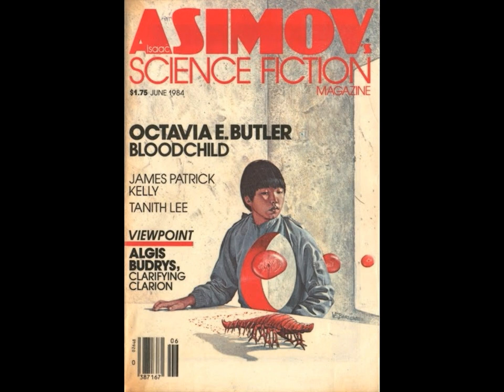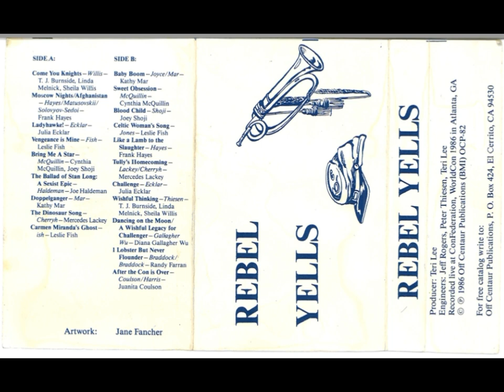Joey Shoji - Blood Child [HQ]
An eerie song about Octavia Butler's story of the same name. From Rebel Yells, a con tape from ConFederation (Worldcon 1986). Album download